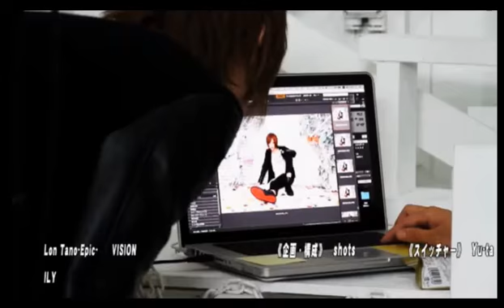DOLCE1セットアップ正装DAY！沖縄旅行記後編！ホストと絶景のコラボレーションをお楽しみください♪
歌舞伎町DOLCE1の【DOLCE1 DX】(16/10/23)

《出演》
伊崎陸、東條雅也、藤崎蓮、五十嵐玄樹、翔琉

《店舗情報》
DOLCE1(1部)

nico@NIGHT日曜レギュラー番組 DOLCE1の【DOLCE1 DX】
業界最大手グループといっても過言ではないあのグループダンディーDOLCE1が贈るDOLCE1 DX！
歌舞伎町老舗有名店において10年間不動のNo.1ホストを務め数多くのテレビ出演やラジオでは自らパーソナリティーも勤めるカリスマホスト愛沢光が今度はニコナイトを完全プロデュース！
視聴者はみたのコーナーや様々な企画で霧輝優を筆頭に超豪華なメンツで成り立つドルチェバラエティー！！